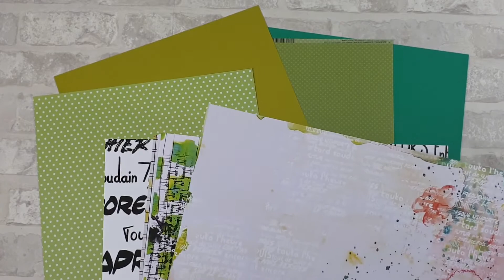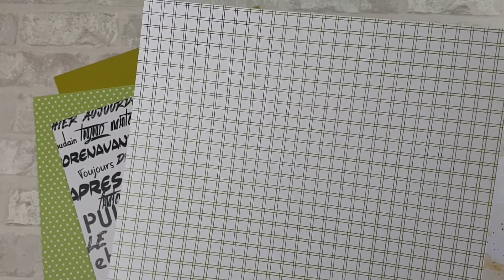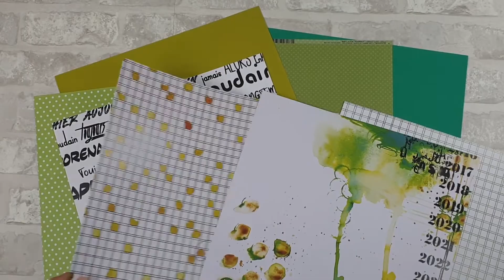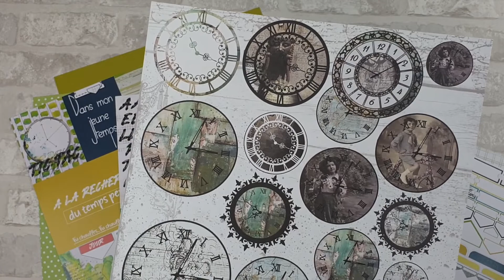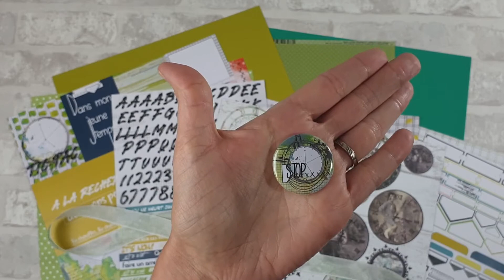La vidéo de La Box d'aout 2020 2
Présentation du contenu de la Box d'Aout 2020 de Quiscrap avec la deuxième collection de Quiscrap Hier Aujourd'hui Demain